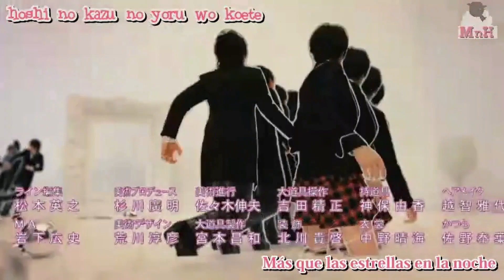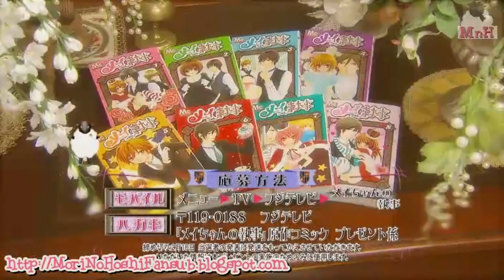(Mei-chan no Shitsuji Ep. 4.23)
Copyright Fuji TV. No se intenta infringir los derechos de autor. Subtitulos MnH. El objetivo es compartir sin fines de lucro